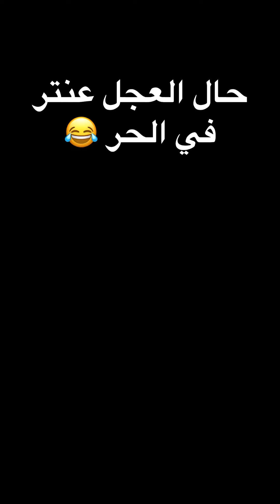حال العجل عنتر في الحر 😂😂 | ايمن محمد